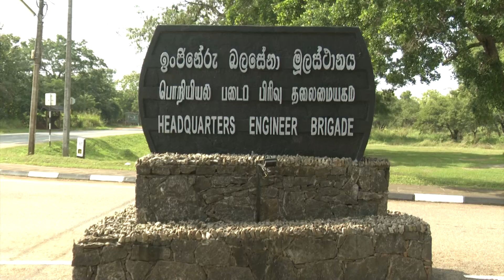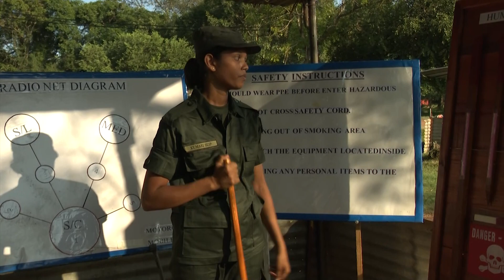Women soldiers training for the first time in Sri Lanka for Demining